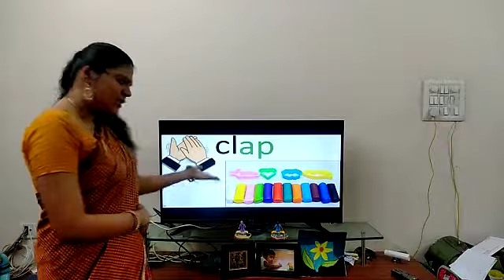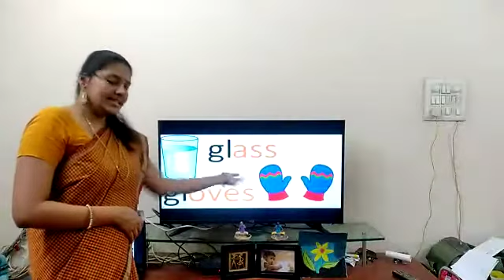'cl' 'gl' 'fl' words